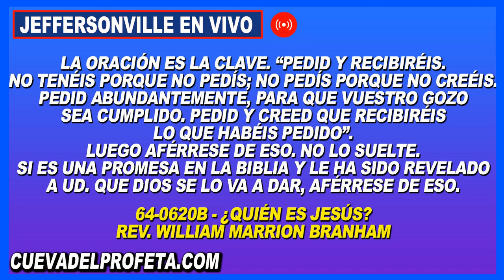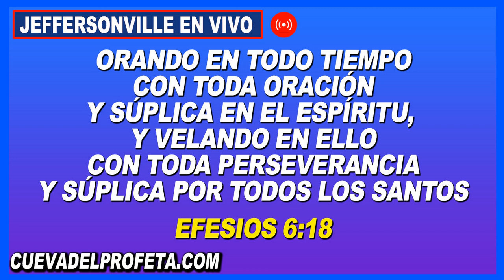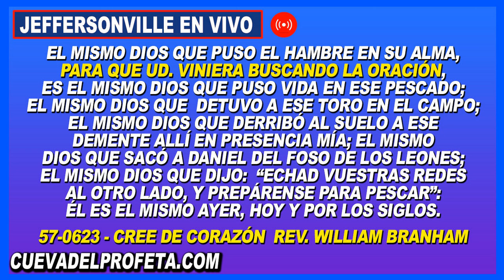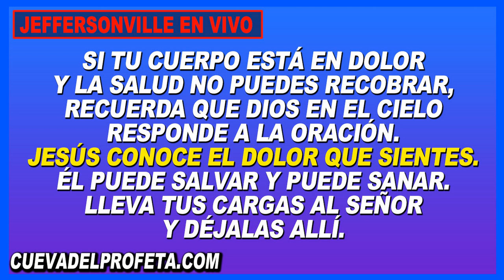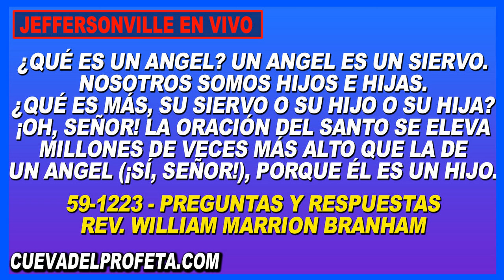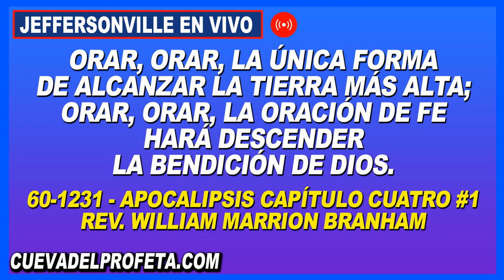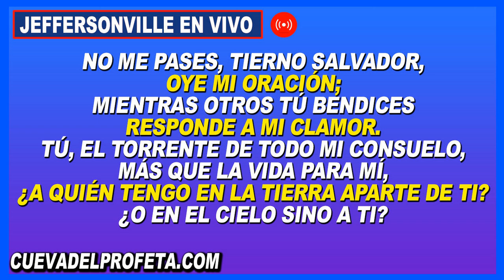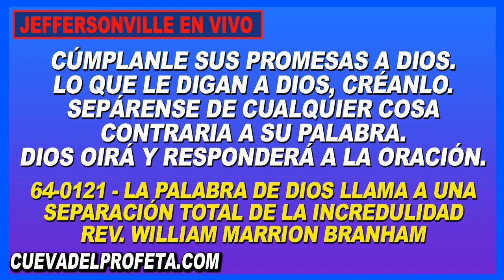Clamando en Oración 12PM en Vivo Joseph Branham Cadena de Oración Mundial